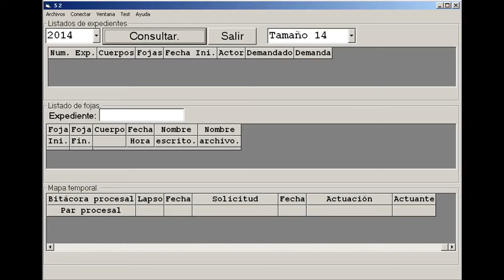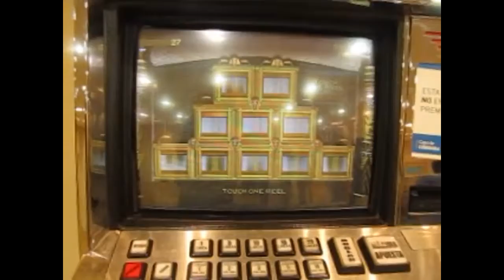AR Bs. As.: La noche de las casas de provincia.